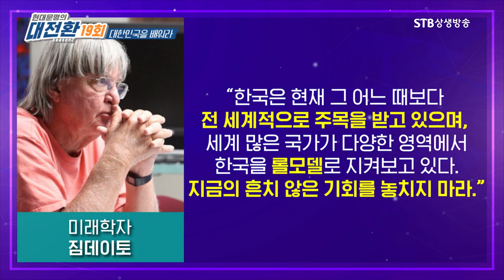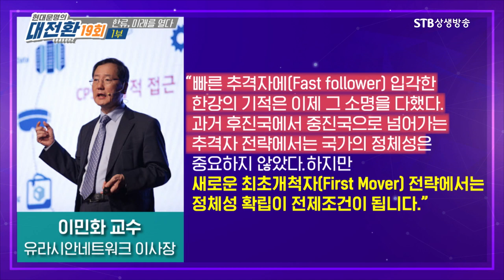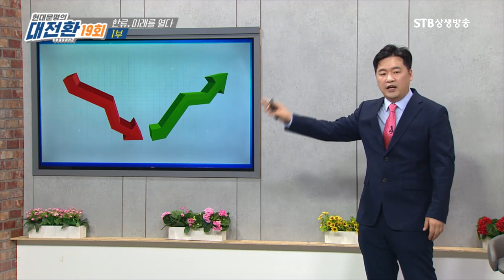K-방역을 넘어서 K-힐링ㅣ한류의 찐 문화는 정신문화이다ㅣSTB상생방송